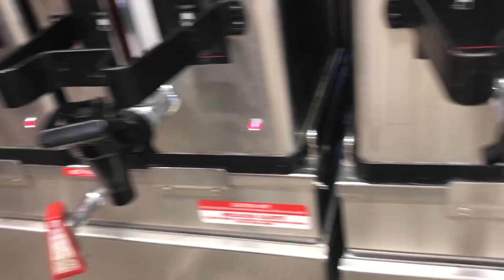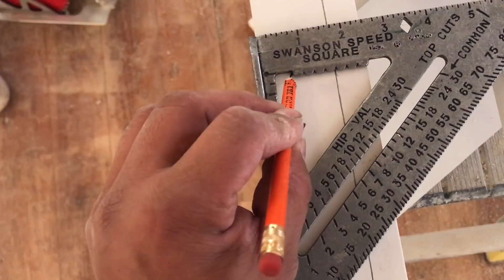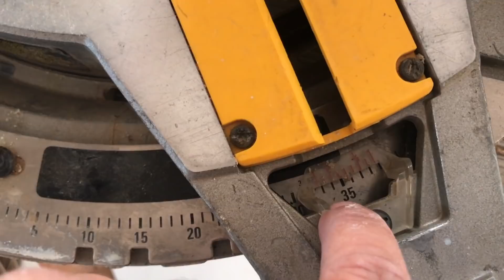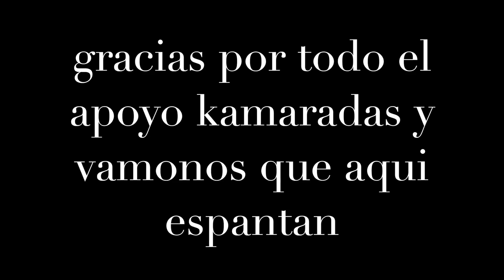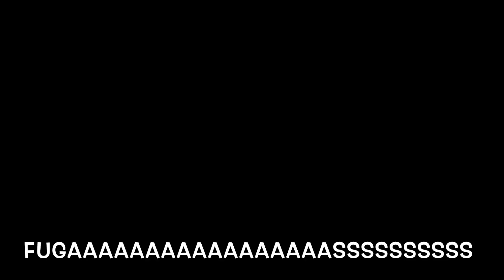remodelando iglesia dia 16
pues aqui vamos como unas balas kamaradas saludos y gracias por estar con nosotros en este jale de la remodelación